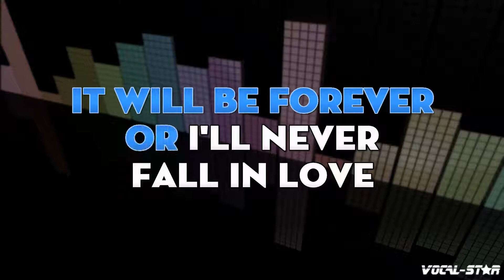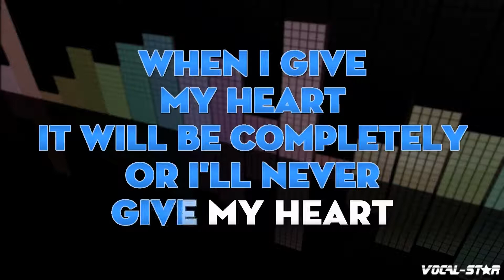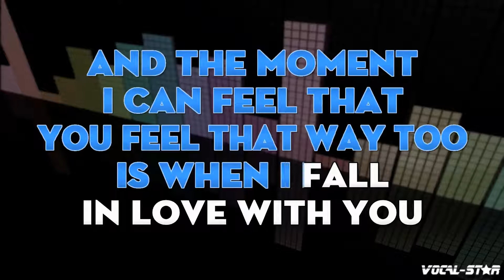Nat King Cole - When I Fall In Love (Karaoke Version) with Lyrics HD Vocal-Star Karaoke